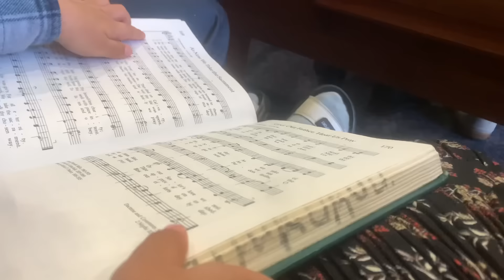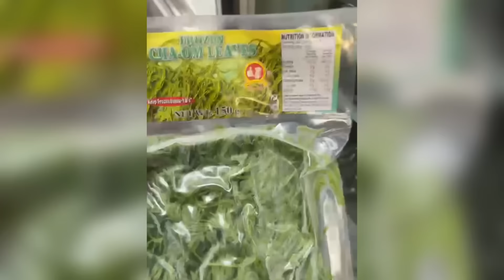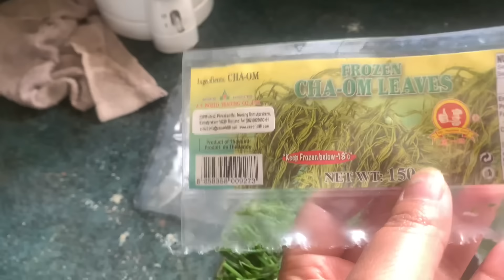New Zealand Ah KHANGHU Lei Tur Awm Ve Tlat😁||How We Spend our day In Zew Zealand 😇🇳🇿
How we spend our day in New Zealand
Spending day in New Zealand
New Zealand day
New Zealand a kan hun hman dan
Kan hun hman dan